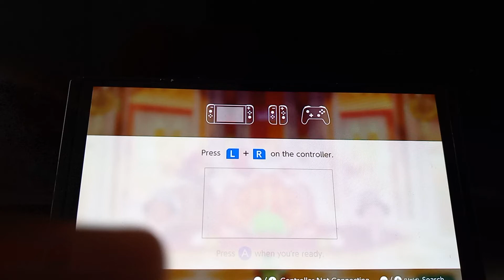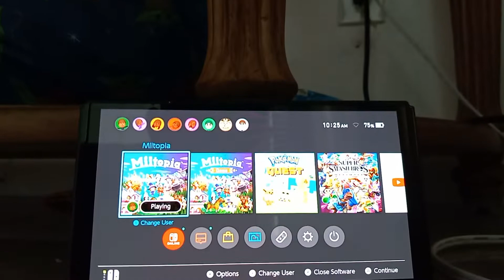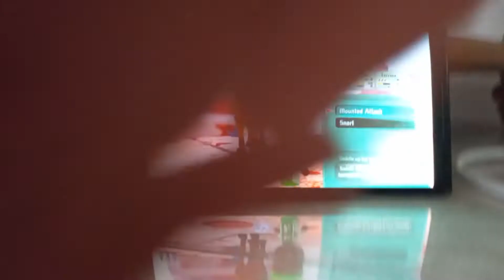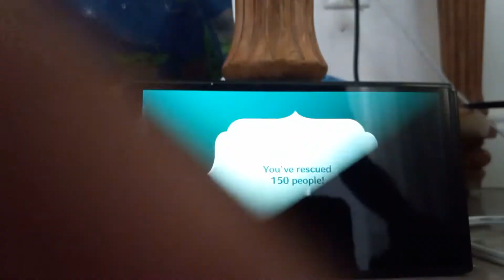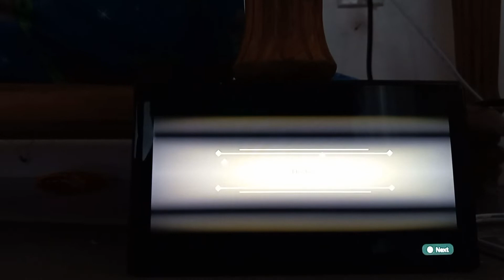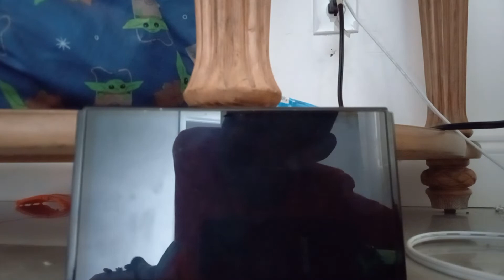Miitopa part 13 the annoying IMP'S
just see the castle in runis can we ever fix this mess